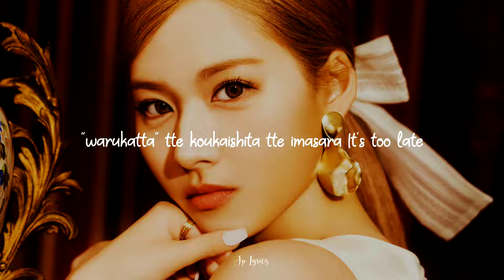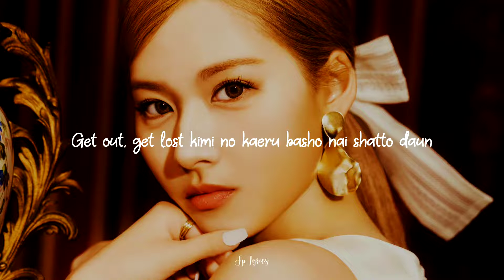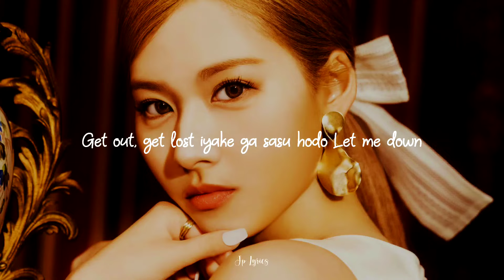Perfect world by TWICE lyrics (Rom)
Make the quality to 1080p for better video!

« « ⋅ʚ♡ɞ⋅ » »

✨ Song details ✨
 Song: Perfect world
 Album: perfect world
« « ⋅ʚ♡ɞ⋅ » »

 - Sorry if I made mistakes in the video